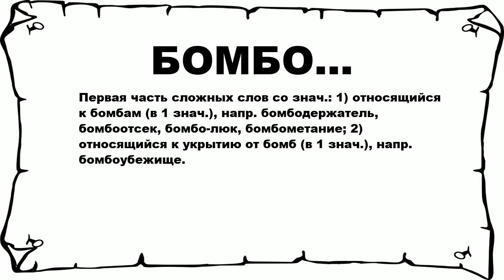БОМБО... - что это такое? значение и описание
Хочешь знать что значит БОМБО...? тогда слушай до конца.

 Первая часть сложных слов со знач.: 1) относящийся к бомбам (в 1 знач.), напр. бомбодержатель, бомбоотсек, бомбо-люк, бомбометание; 2) относящийся к укрытию от бомб (в 1 знач.), напр. бомбоубежище.